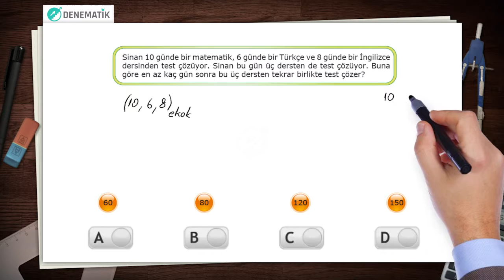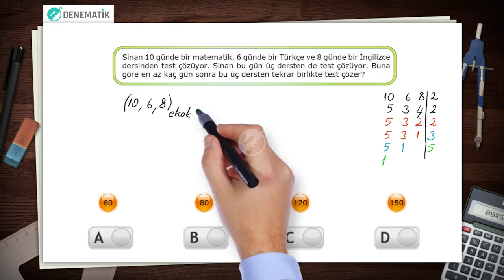SORU 3 - ÇARPANLAR VE KATLAR - EBOB EKOK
Her hafta LGS denemeleri Denematik'te! Denematik üyeliği ücretsizdir. EBOB EKOK